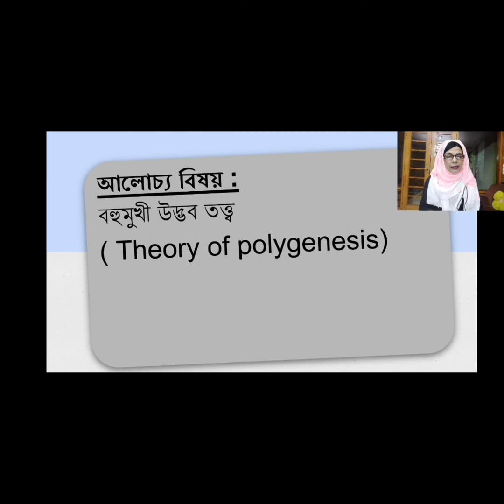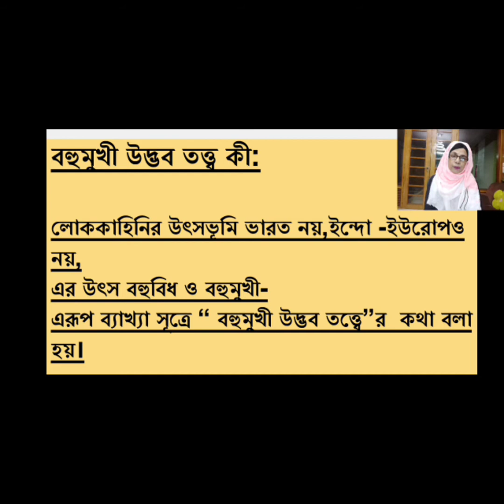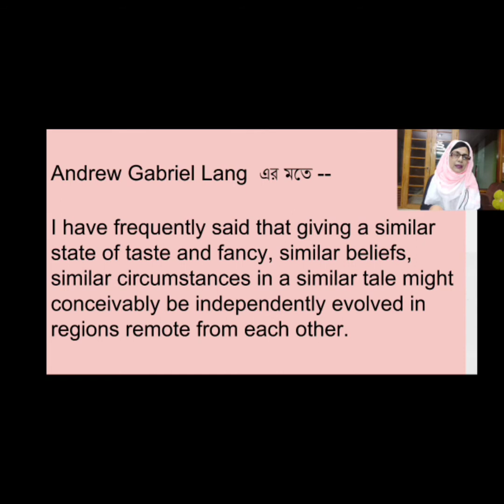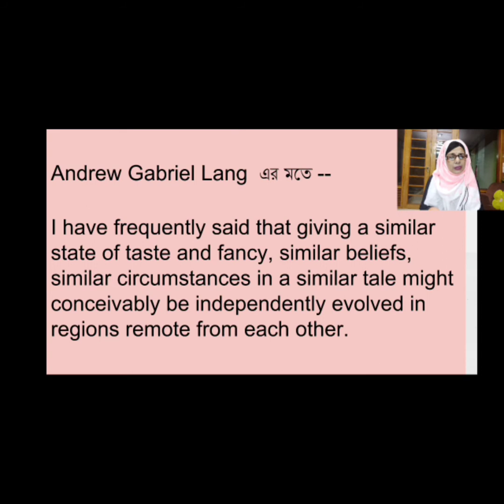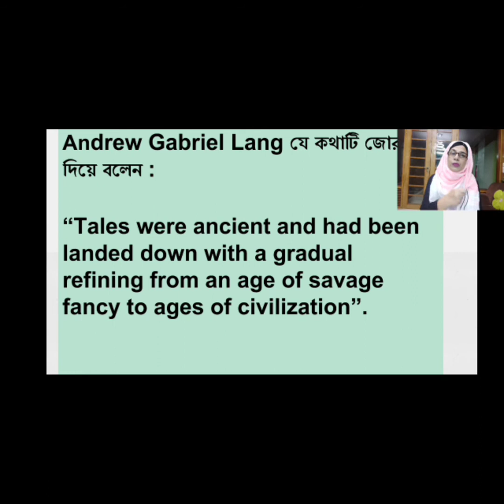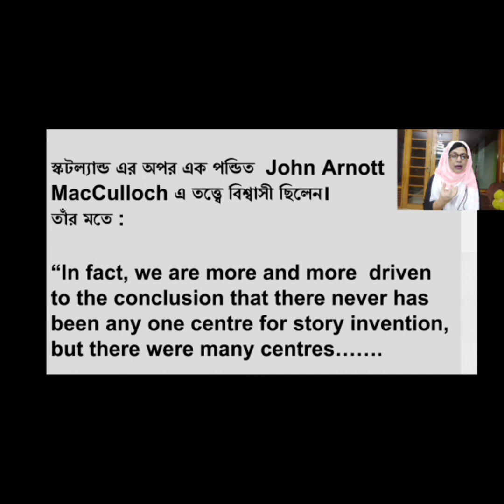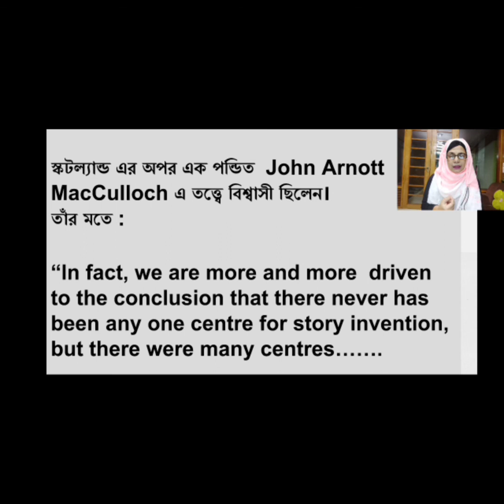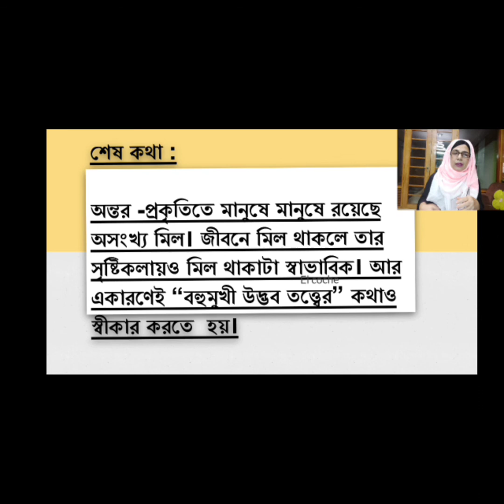"লোকসাহিত্য :বহুমুখী উদ্ভব তত্ত্ব " অনার্স তৃতীয় বর্ষ ফেরদৌসী হক, সহযোগী অধ্যাপক বাংলা বিভাগ,